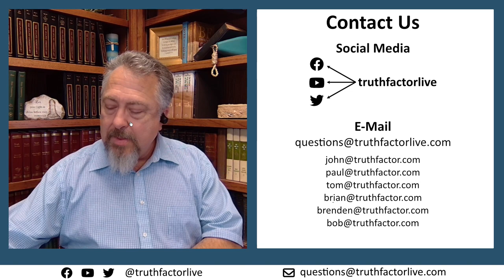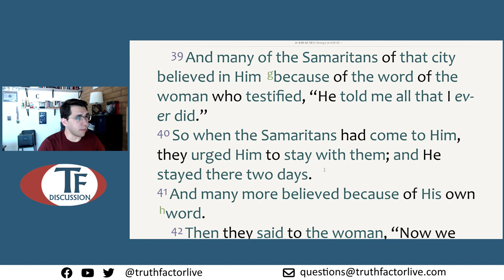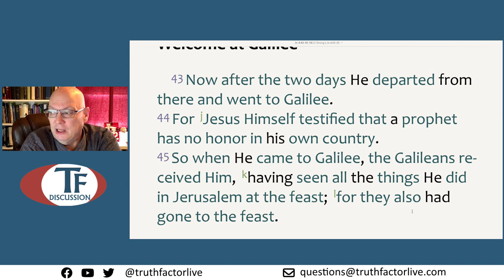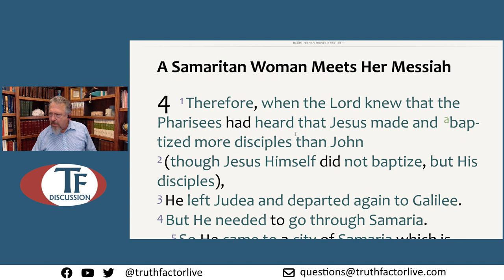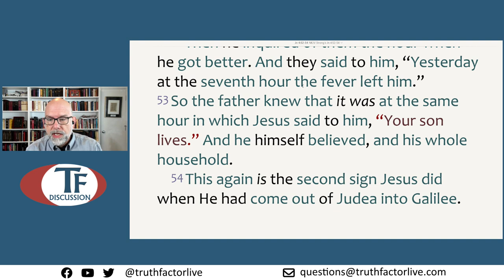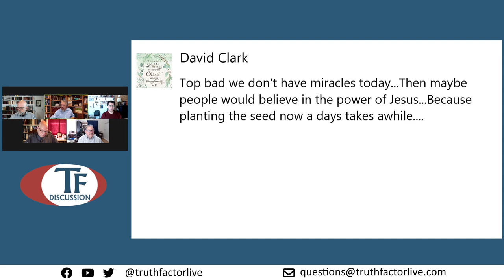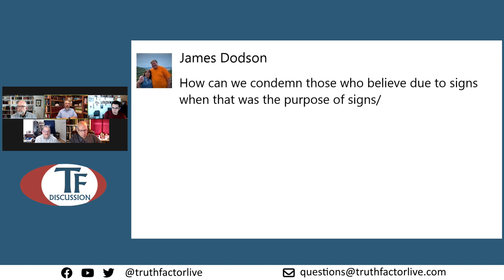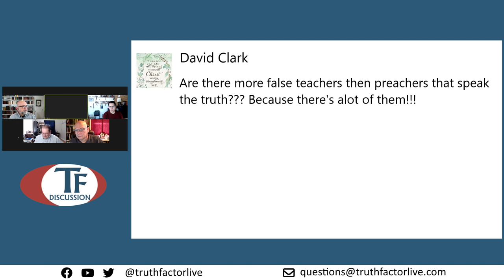TF Discussion - Episode 355 - Study through John - Part 12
In this study, we discussed John, chapter 4, verses 39 through the end of the chapter.  This study took place on April 18, 2024.